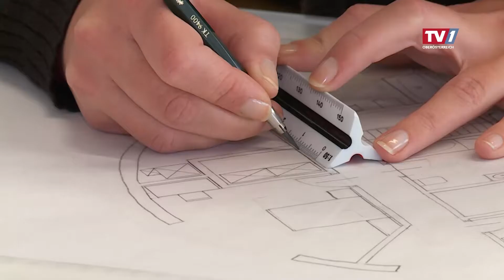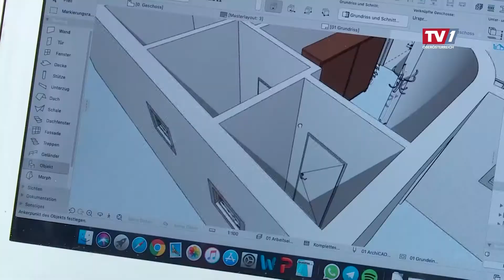Trends 2019 - EBS Kuchl